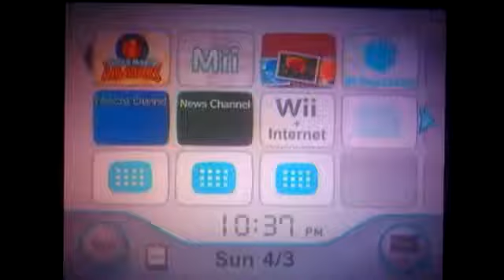Super Mario Bros w commentary World 11760